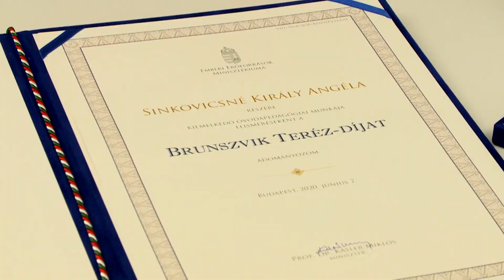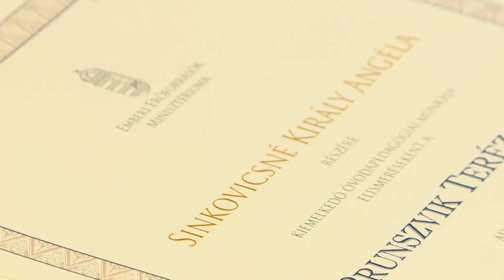Brunszvik Teréz-díjat kapott Sinkovicsné Király Angéla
Kiemelkedő óvodapedagógiai munkája elismeréseként Brunszvik Teréz-díjat vehetett át Sinkovicsné Király Angéla, a XXII. kerületi Egyesített Óvoda szakmai óvodavezető-helyettese.